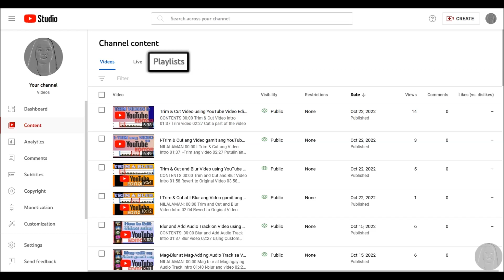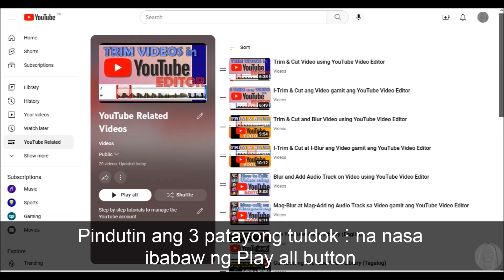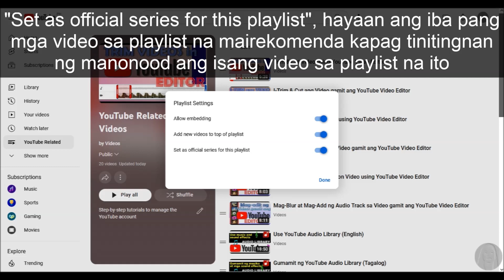Mga Setting ng YouTube Playlist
PAALALA:
Simula nitong Nobyembre 2022, ang Playlist ay hindi na matatagpuan sa menu ng YouTube Studio. Inilipat ito sa ilalim ng Content.